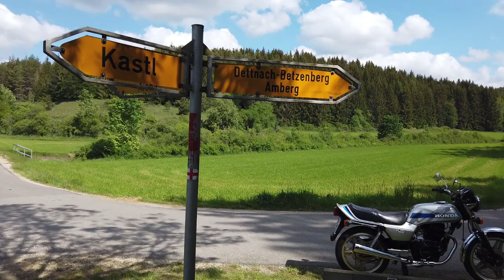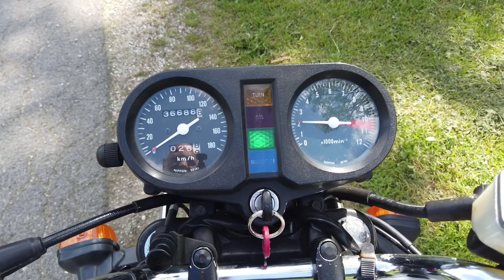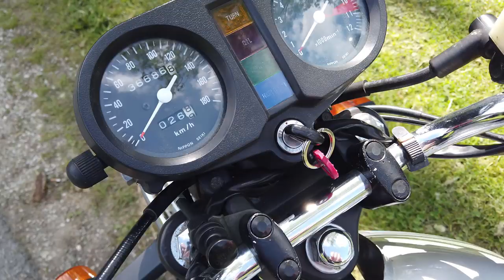Honda CB 400N Bj 1981 Vorstellung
Heute dreht es sich um die Honda CB400N aus dem Jahr 1981.
Ein Rundgang und Test
Bei Fragen und Anregungen, bitte eine EMail an die folgende Adresse: